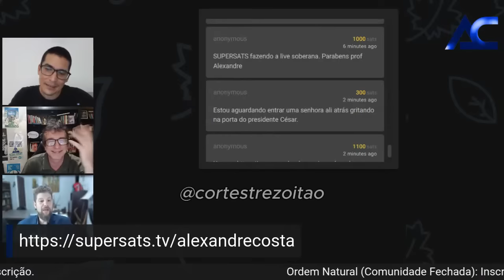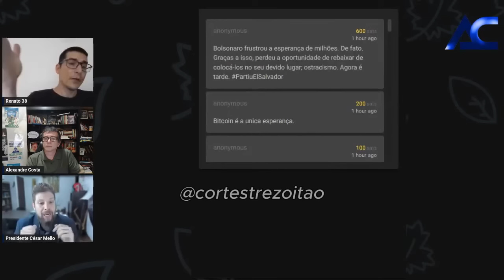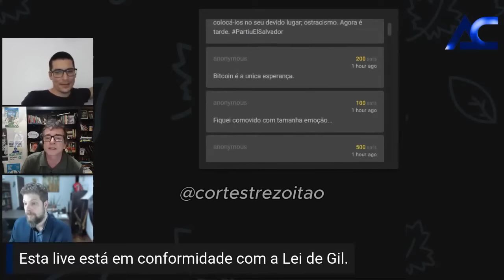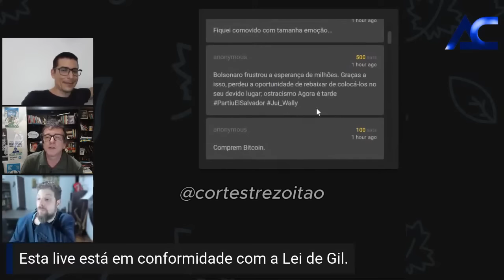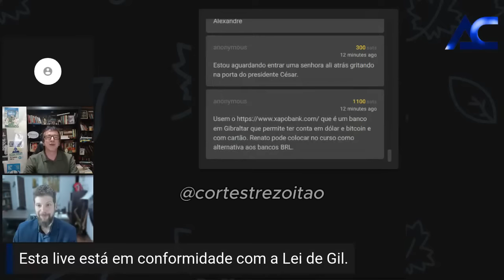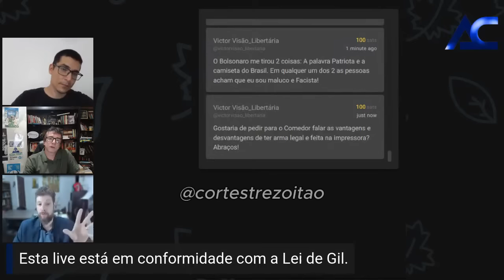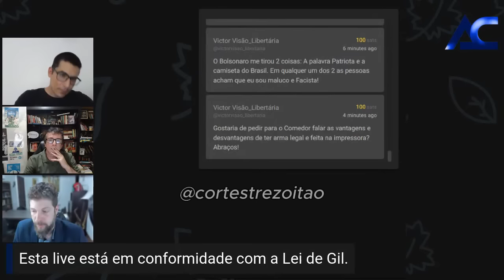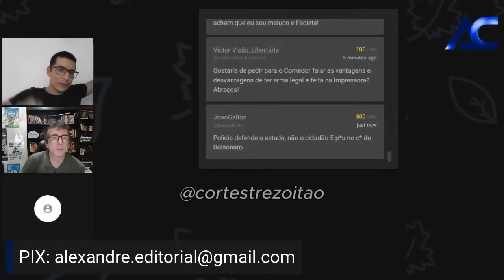DEDO NO C* E GRITARIA NO DEBATE 🤣